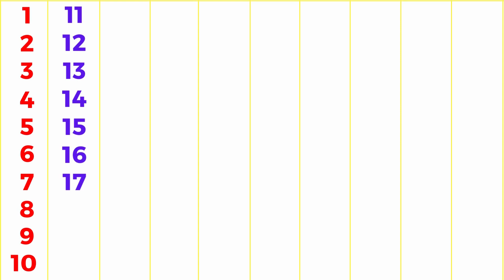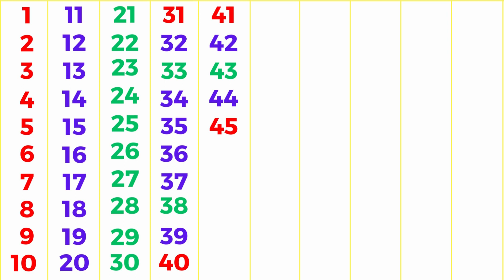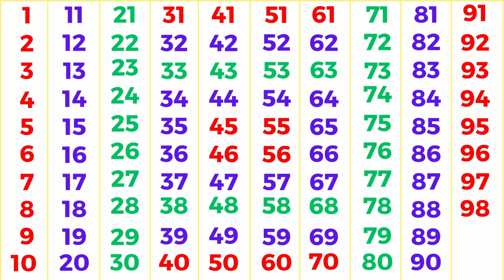Learn to Counting 1 to 100 | Numbers Song 1 to 100 Learn to Count | 123 Numbers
123 Numbers | 1234 Number Names | 1 To 20 Numbers Song | 12345 learning for kids | Counting Numbers

Your Quarries: 👇👇👇

1 से 100 तक गिनती
1 counting 1 to 100
1 to 100 numbers counting
1 to 100 counting tutorial
1 to 100 counting teacher